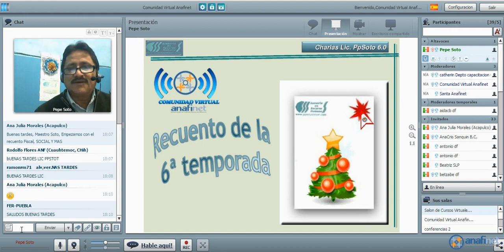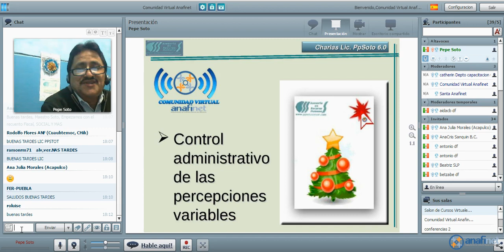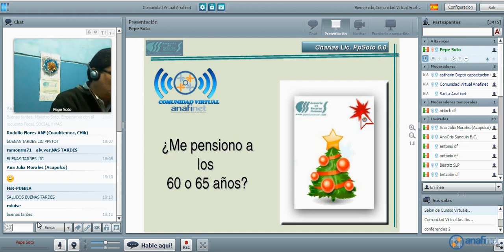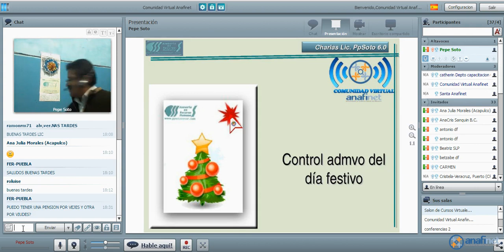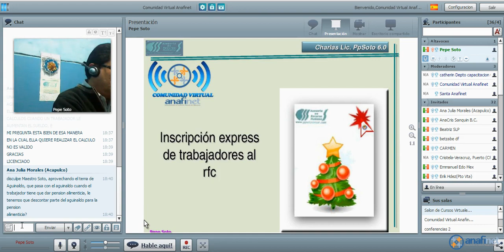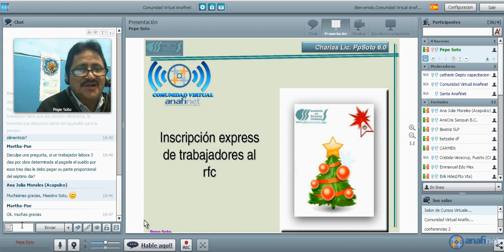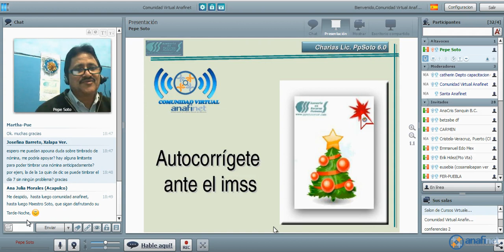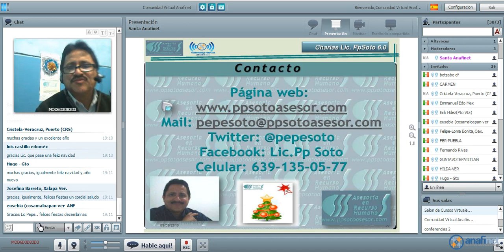CHARLA CON EL LIC PEPE SOTO-EL RECUENTO 6ta TEMPORADA 10/12/2014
En esta sesión el Lic Pepe Soto hace un resumen de los temas abordados durante esta temporada. Programa que se transmite cada 15 días los Miércoles por la Comunidad Virtual Anafinet